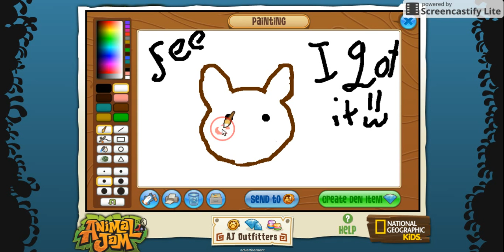Animal jam | Fanart of me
Hello guys so this video was made on Monday,28,2016 In November
Soo. i'm pretty late well alot late it took soooo long to edit the video and record it and make a thumbnail i had to deal with copyright but i fix it and the video its ready i hope you enjoy!
                                   ~bunny